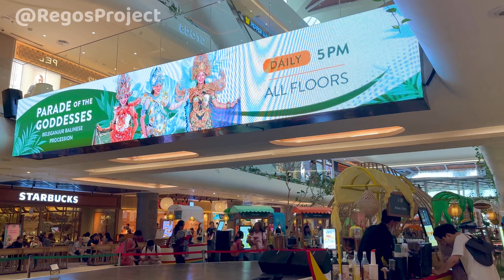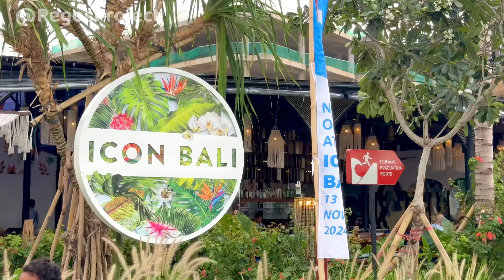WOW MAKIN KEREN !! MEMBLUDAK WISATAWAN DI ICON MALL SANUR BALI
Di video aku kali ini, aku bakalan ajak kalian jalan jalan melihat situasi dan kondisi terkini di icon Mall sanur Bali . Mall yang memiliki konsep unik dengan bangunannya mewah megah dan cantik ,serta memilki akses secara langsung menuju ke pantai sanur Bali .
Daya tarik Icon Mall Sanur Bali :
- Mall yang baru beroperasi kurang lebih 5 bulan ,kayaknya akan menjadi mall terbesar di Bali .Icon Mall sanur Bali menjadi pusat perbelanjaan , hiburan dan edukasi yang strategis , berlokasi dijalan danau tamblingan no 27 sanur Bali . Terjangkau dari bandara internasional i gusti ngurah rai Bali , Nusa dua , kuta dll .Harapannya dengan adanya mall ini bisa menjadi magnet baru dalam dunia pariwisata Bali
- Selain lengkap untuk berbelanja, pengunjung juga bisa cuci mata dan berwisata , karena di belakang mall ini pemandangan pantainya begitu sangat cantik , biasanya kalau sore hari banyak pengunjung nongkrong santai di pinggiran pantai sanur .
- Di belakang mall ini juga banyak resto dan cafe cafe , mall juga menyediakan tempat duduk pantai di belakang icon mall ini
- Icon mall bali ditujukan untuk menjadi pusat perbelanjaan terkemuka di Bali dengan fokus pada pangsa pasar turis mancanegara , domestik hinga warga lokal Bali sendiri .
- Di dalam Mall juga ada panggung dan biasanya kalau sore juga ada pertunjukan seni tari Bali
- Ada seperti pasar terapung yang menjual berbagai macam makanan lokal seperti umkm , dengan adanya ini kesempatan untuk memperkenalkan produk lokal kepada wisatawan dari berbagai penjuru dunia .